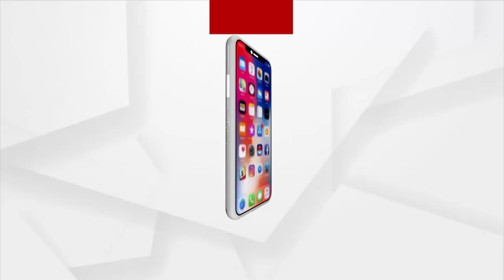Distressed Over Water Crisis, Women Lock Up Pump House In Cuttack's Mahanga